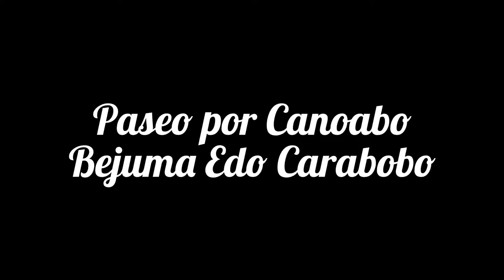RECORRIENDO A "CANOABO . BEJUMA - EDO. CARABOBO - EXPERIENCIA ULTRA REAL 2013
UN PASEITO POR EL RIO EN CANOABO